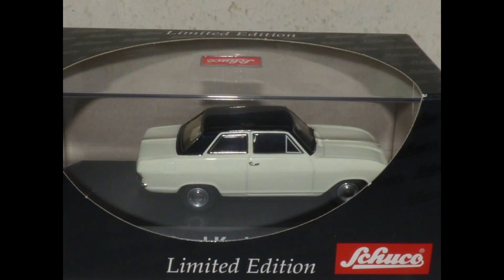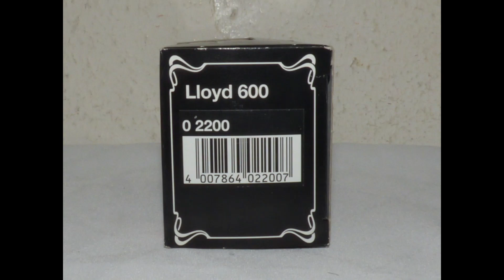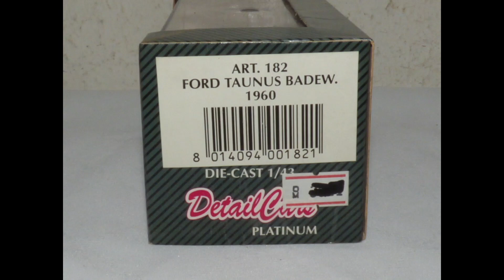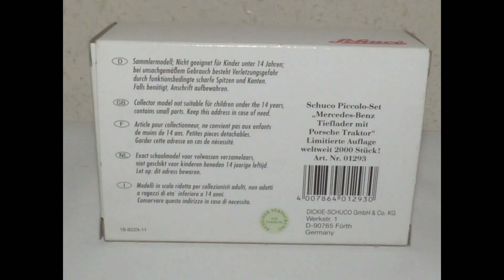Schuco und andere Modellautos